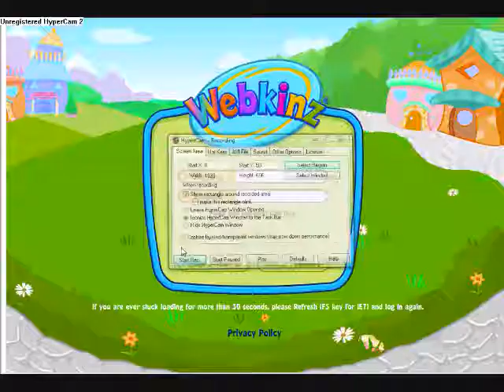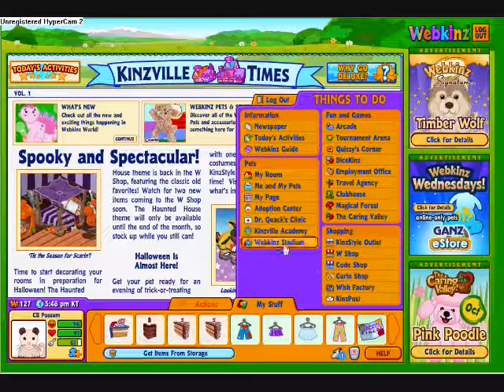Adopting My Silversoft Cat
Yayz! I'd like to thank my step sister for getting the silversoft ca for me. Thanks so much, sis! =D So yeah... Stonefur! XD If you couldn't tell already, im a BIG Warriors fan too! =D

The rights to Webkinz and everything about it belongs to Ganz, not me.
Also, Warriors belongs to Erin Hunter